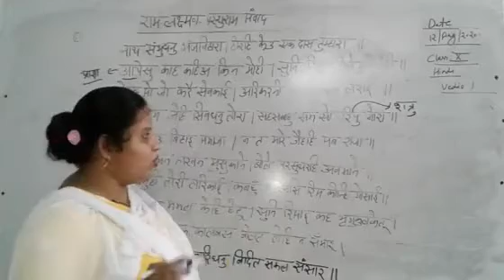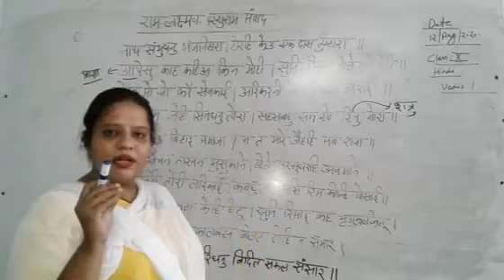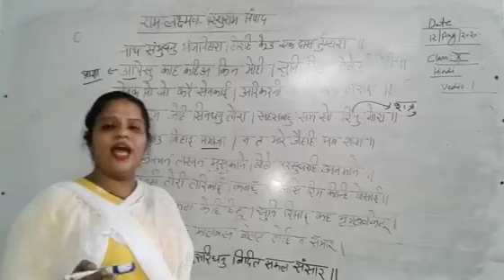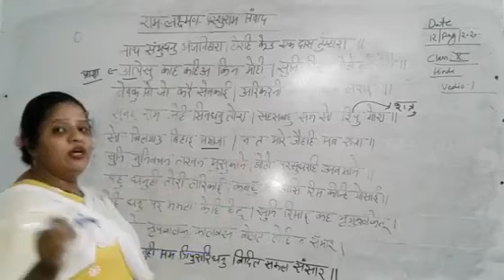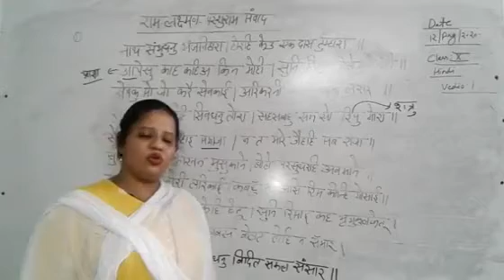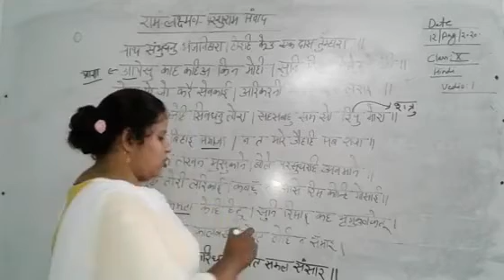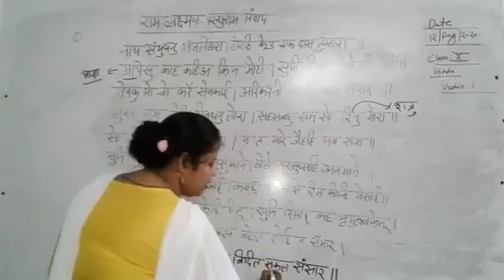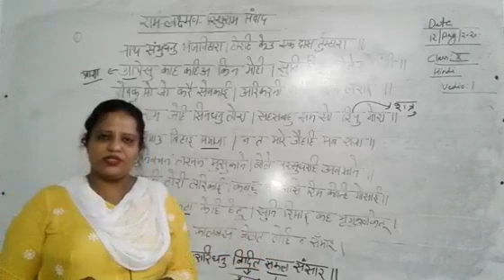Class 10 |Hindi